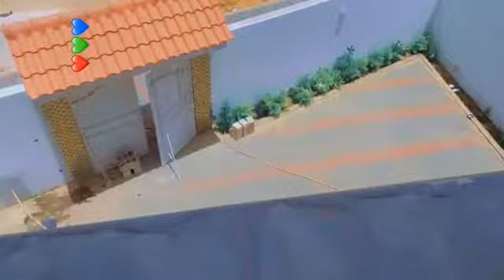villa à vendre à saly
Vidéo de Sere